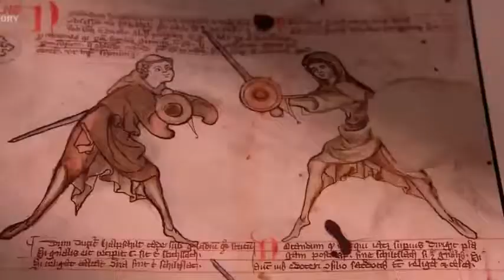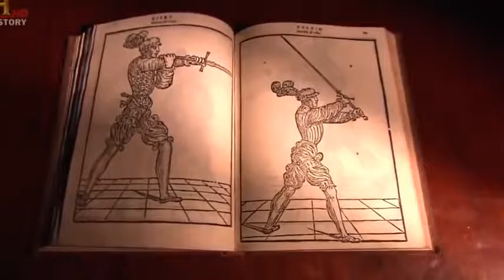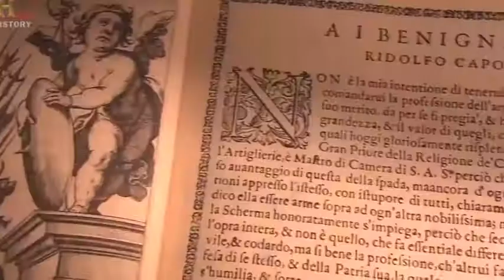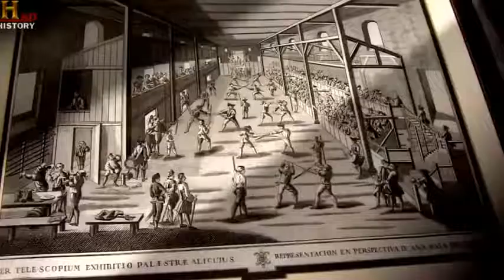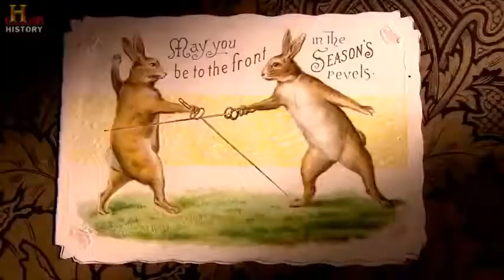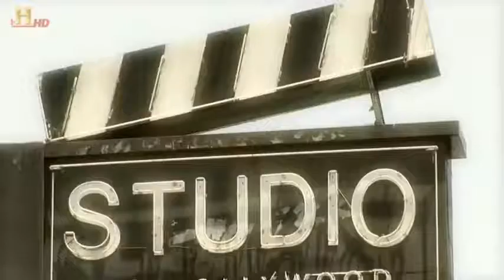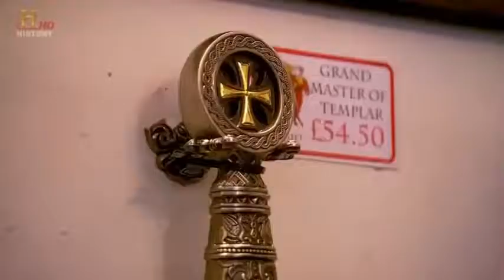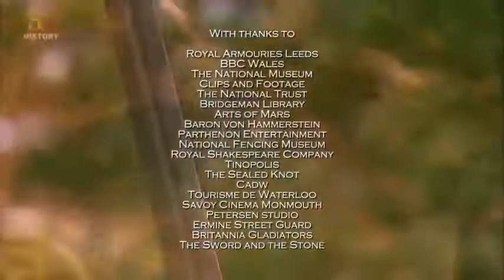The Full History Of Swords Documentary 2017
The Full History Of Swords Documentary 2017 BBC Modern Marvels Nova Discovery Travel History Channel; Documentaries HD Films Top Best National ...